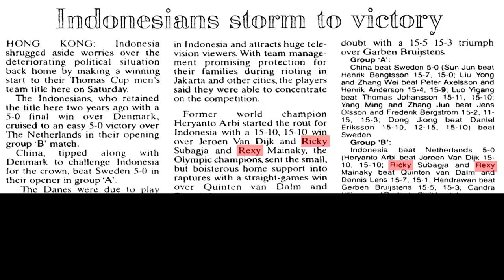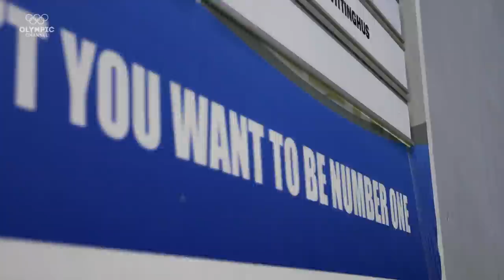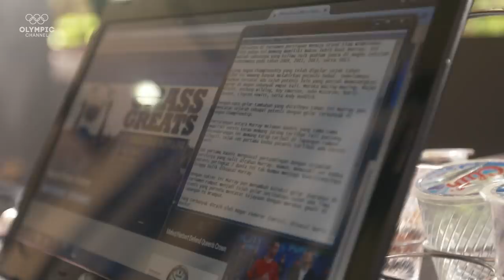The secret behind Indonesia’s undying love of Badminton | Land of Legends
Indonesia is home to badminton’s first Olympic golden couple, a glorious men’s doubles tradition, and the most passionate fans in the sport.

Olympic legends and legends of tomorrow uncover why some countries in Asia-Pacific are born to compete